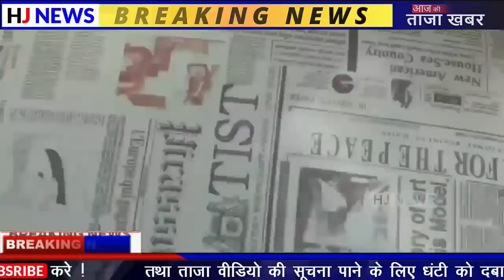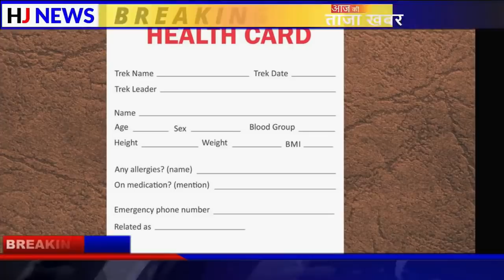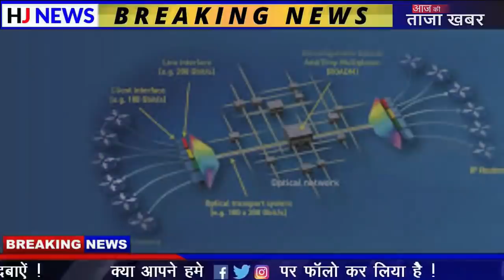Today Breaking News ! आज 16 अगस्त 2020 के मुख्य समाचार, PM Modi news, GST, sbi, petrol, gas, Jio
Today Breaking News ! आज 16 अगस्त 2020 के मुख्य समाचार, PM Modi news, GST, sbi, petrol, gas, Jio, 16 Augest 2020 Nonstop News

16 अगस्त 2020 आज की बड़ी ख़बरें | देश के मुख्य समाचार | 16 Augest 2020 taza kabhre ,PM Modi GST news, sbi

Today News Headlines: 16 Augest News  Bright Facts

 तिरंगा मास्क पर कांग्रेस नेता दिगंबर कामत का आग्रह, सभी राज्यों में बैन करने के निर्देश दें पीएम
रिया चक्रवर्ती का खुला एक और राज, सुशांत से बात करने के लिए मिन्‍नत करते थे पिता,
PM Modi ने कर प्रणाली में एक और बड़े सुधार की रखी नींव, फेसलेस सिस्टम से खत्म होगा जुगाड़-सिफारिश का चक्कर
इस दिन से खुलने जा रही है कॉलेज सरकार का बड़ा एलान।
बिना बैटरी के हो सकेगी ई-वाहनों की बिक्री व रजिस्ट्रेशन, सरकार ने दी मंजूरी
भारी बारिश से कई दूसरे राज्यों में भी मंडराया बाढ़ का खतरा
सरकार की बड़ी चेतावनी यदि आए इन नंबरों से फोन उठाने से बजे वरना खाली हो सकता है आपका बैंक अकाउंट

Nonstop News ! आज 16 अगस्त 2020 के मुख्य समाचार, Pm Modi News, Today Breaking News, Headlines#ModiNews